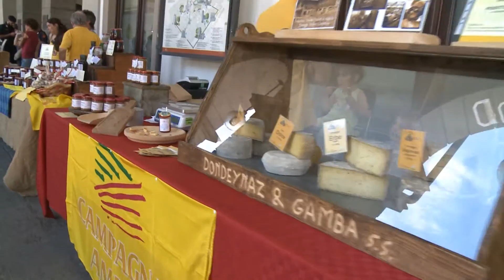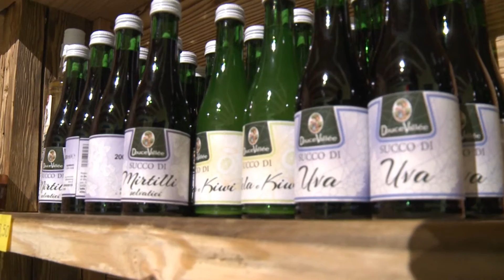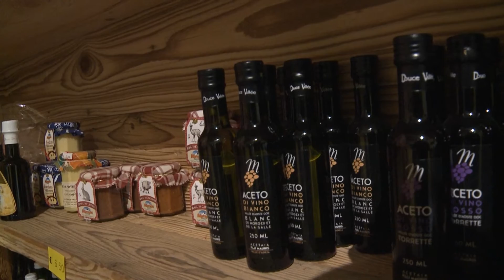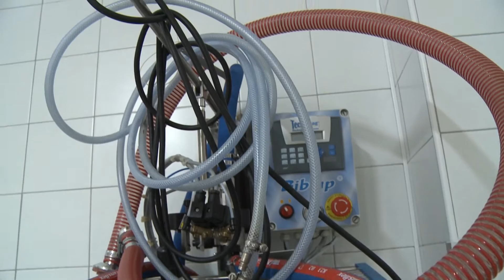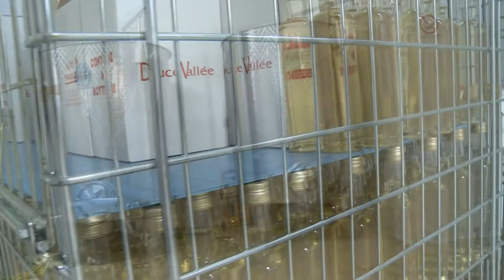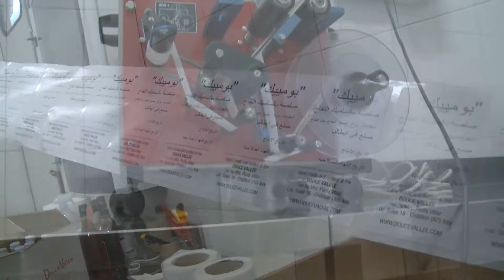Anciens métiers Douce Valée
Anciens métiers diventa agrodolce grazia a Douce Vallée. Siamo saliti nelle piantagioni d'alta quota di La Madeline per assistere alla raccolta dei frutti di bosco coltivati nell'alpeggio di Mauris. Lamponi, mirtilli, fragole, cassis che nello stabilimento di Chatillon divantano ottime marmellate, dissetanti succhi e... l'aceto unico e irripetibile fatto direttamente dai frutti. Oggi vi portiamo a visitarlo. Venite con noi.